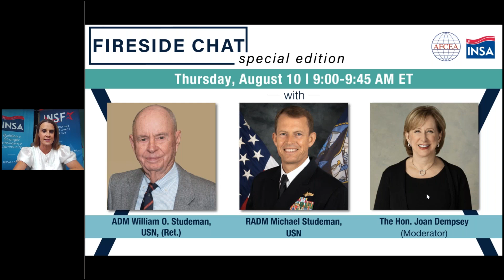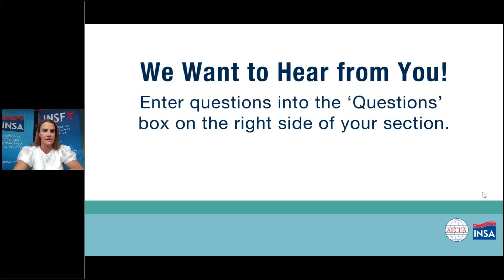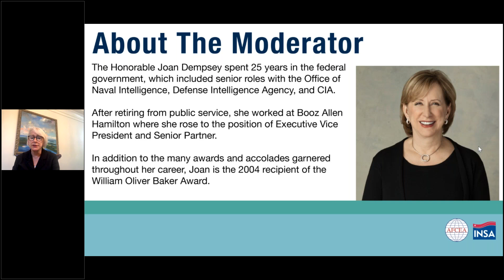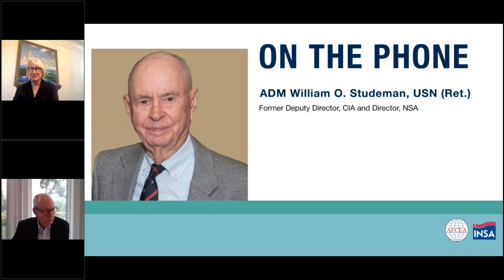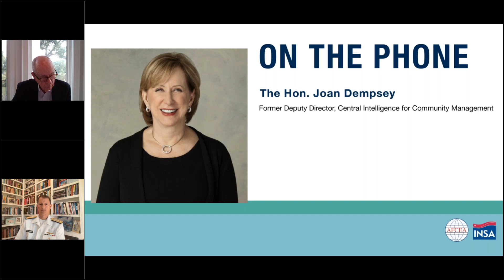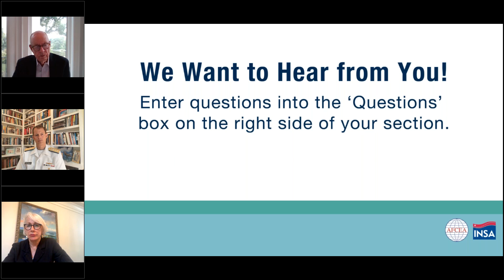Fireside Chat Reflections on Six Decades of Service to the Nation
On August 10, INSA and AFCEA International hosted a Fireside Chat: Reflections on Six Decades of Service to the Nation, with Adm. William Studeman, USN (Ret.), and Rear Adm. Michael Studeman, USN, moderated by Joan Dempsey.

Adm. William Studeman kicked off the conversation highlighting his past experiences in intelligence throughout various conflicts and crises in American history. He spoke about the changes the national security apparatus of our nation has seen as our nation shifted from the industrial age to the cyber and information age and beyond. Adm. Studeman emphasized the importance of strategic intelligence and Rear Adm. Michael Studeman expounded on the importance of advancing our intelligence technology development.

Rear Adm. Studeman stressed the prevalence of “China blindless” and the need to truly understand the extent of the intelligence being gathered and sensitize Americans to the present data, privacy, cyber, and intellectual property threats.

Closing out the conversation, father and son spoke to many issues facing the Intelligence Community including the changing role of industry and improvements needed in acquisitions, oversight, and other processes.